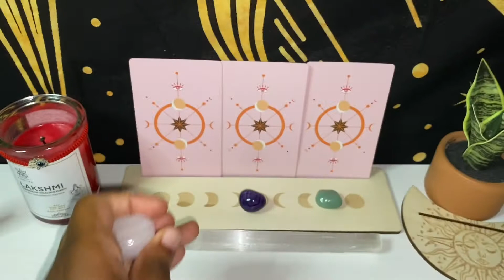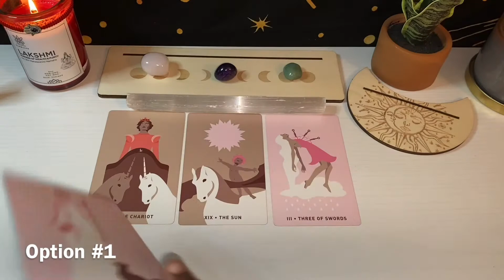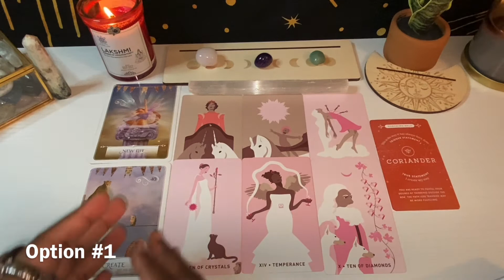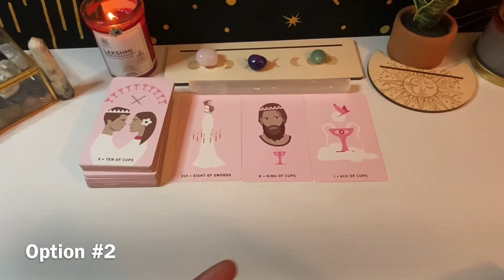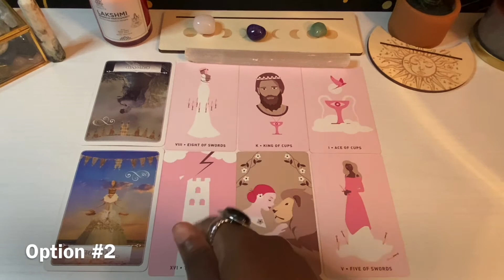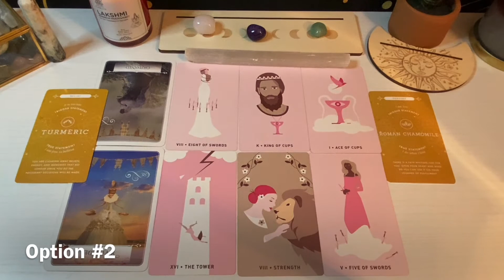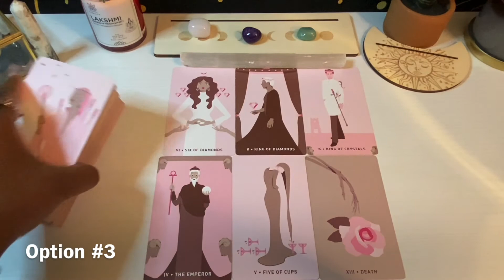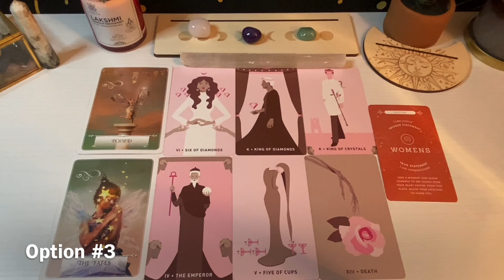A MESSAGE FROM SPIRIT |🔮pick a card 🔮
Queen Sunbeam Tarot is NOT held responsible or liable for any actions or interpretations made by viewers. Please use your own good judgement. Readings should NEVER take place of professional services/advice.

☀️QueenSunbeamTarot ☀️

🔮The goal for this video is to help you understand : A message from spirit

I appreciate you all for the support ❤️
So grateful for all of the likes subscribers and comments they mean the world to me. ❤️

🙏🏾This is a general tarot reading for the collective so things said may or may not resonate for you please take what does and leave what doesn’t. 🙏🏾

🕰Time Stamps 🕰
#1{2:40}
#2{14:41}
#3{27:56}